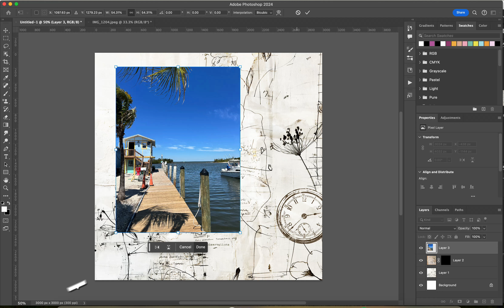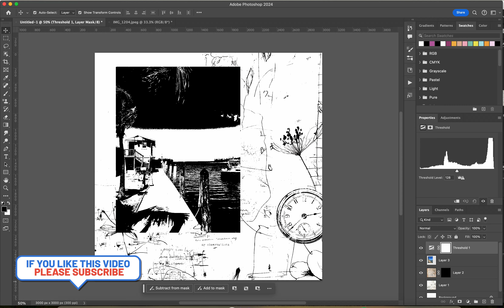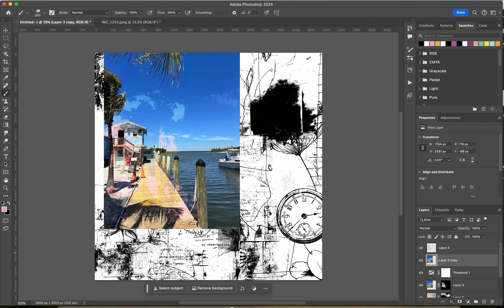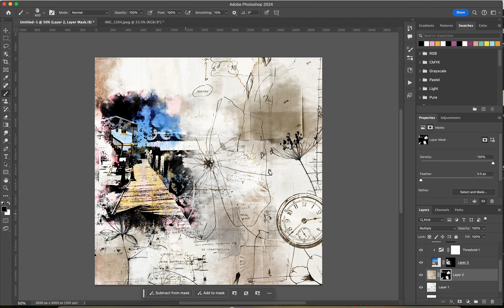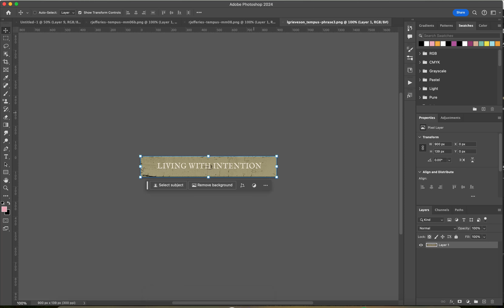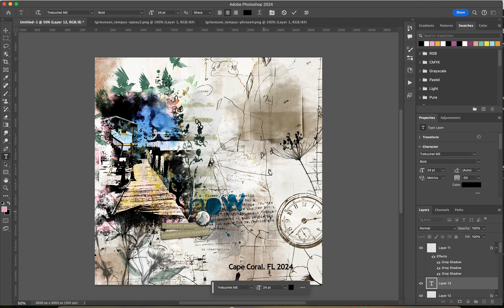Digital Artsy Scrapbooking for Beginners, EP2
Digital scrapbooking artsy layout learning how to create digital artsy layout with Photoshop.

Products used:
Lynn Grieveson Tempus: